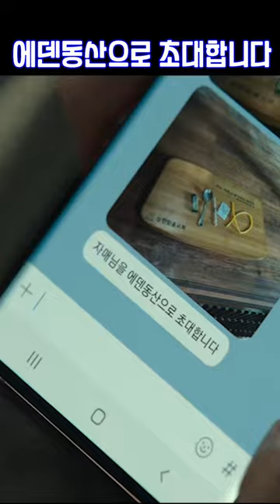에덴동산으로 초대받은 이사라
에덴동산으로오세요